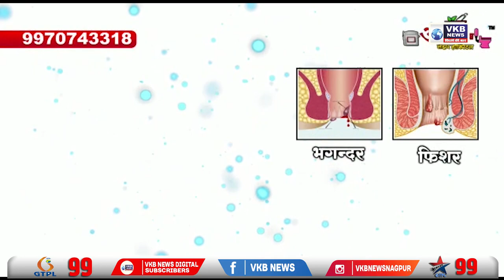वाशिम - मंगरुलपीर पुलिस ने की बकरी ईद के मौके पर शांति की अपील